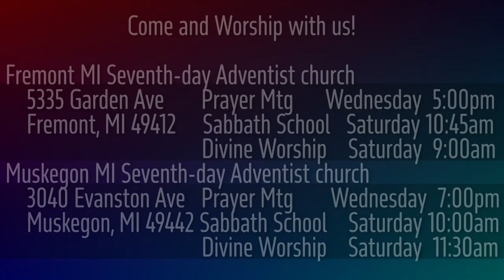1 Samuel 21:8-9 The Sword of Goliath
David is fleeing from king Saul and wants to take back to himself the sword of Goliath...